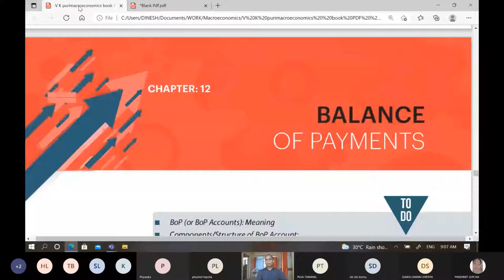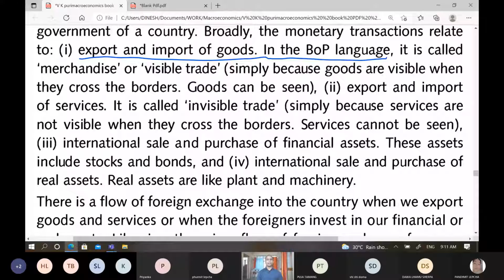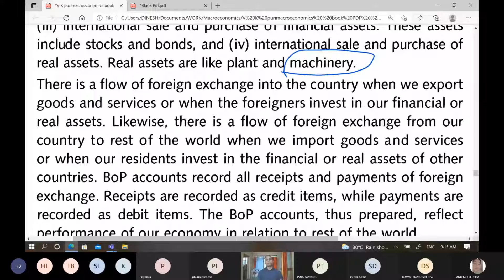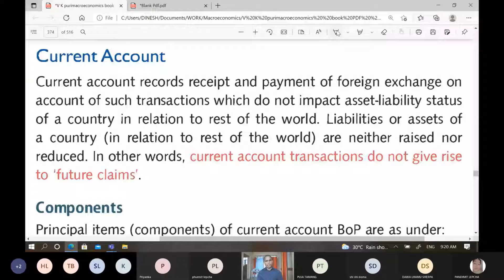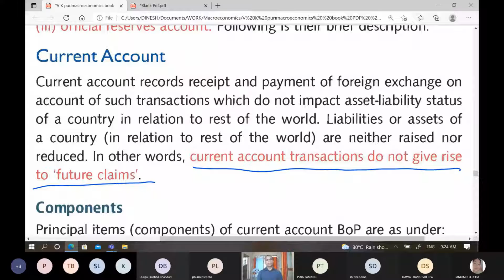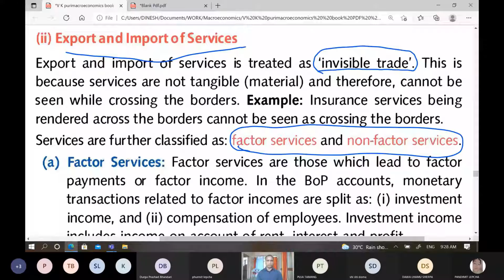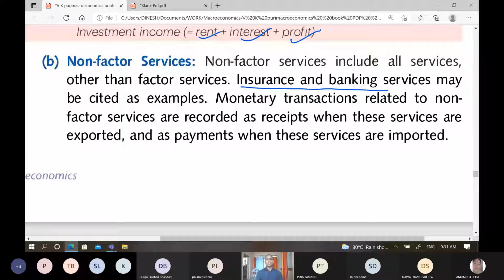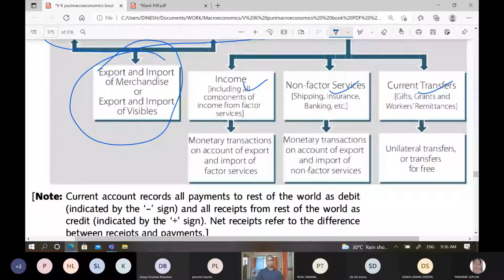Current Account of Balance of Payments | Invisible Items and Invisible Items of Current Account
Balance of Payments, Current Accounts Of BoP,
Invisible Items and Invisible Items of Current Account, Economics class 12, Merchandise, Components Of current account of bop, भुगतान शेष, भुगतान शेष का चालू खाता, चालू खाते की सादृश्य मदें और अदृश्य मदें, भुगतान शेष के चालू खाते के घटक, अर्थशास्त्र कक्षा१२